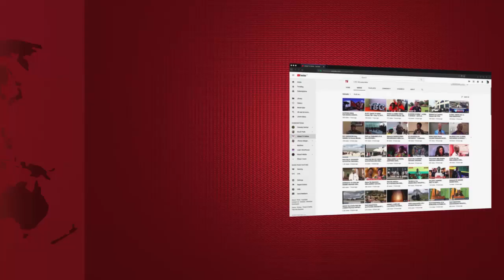IDRIS SULTAN, MILLARD AYO,NANCY SUMARI,RUBY WALA SHAVU TANAPA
Kuelekea msimu wa sikuku na mwaka mpya TANAPA Imeanzisha ofa maalumu ya kutembelea vivutio vya utalii kwa kuwatumia watu maarufu wakiwemo wasanii ili kuwahamasisha watanzania kutembelea vivutio hivyo  huku lengo likiwa ni kukuza utalii wa ndani